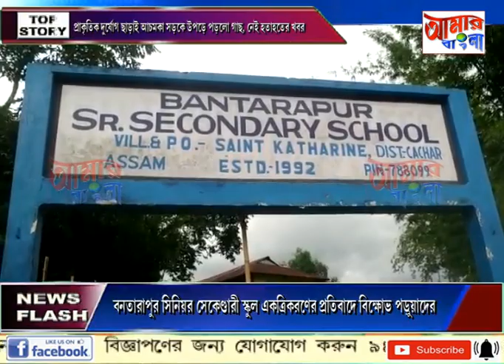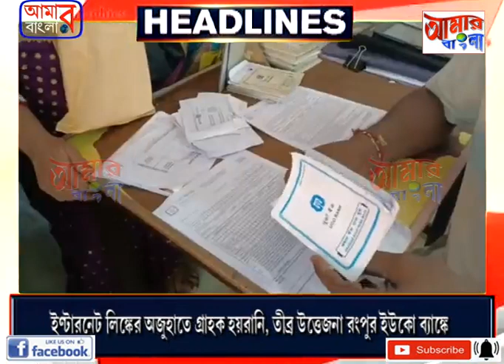AAMAR BANGLA NEWS # 01 09 2022